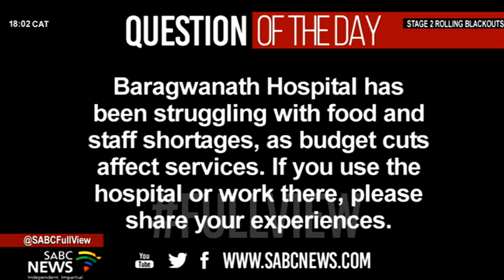SABCNews Headlines @18H00 | 11 March 2022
* President Cyril Ramaphosa says it's important for South Africa to expand cooperation with Mozambique in the energy sector.

* Gauteng Health MEC, Dr Nomathemba Mokgethi visits Chris Hani Baragwanath Hospital

* Deputy Defense Minister Makwetla calls on law enforcement agencies to investigate him following allegations of corruption

* African football giants battle it out tomorrow at the FNB Stadium when Mamelodi Sundowns take on Pitso Mosimane's Al Ahly of Egypt.